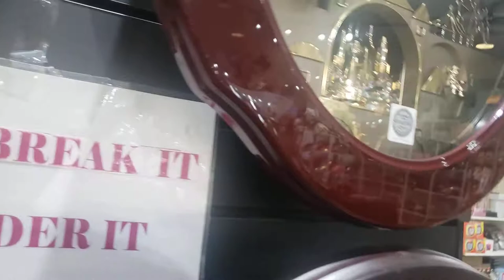LOOKING AT RHYTHM CLOCKS AT THE STORE LOVE MUSIC CLOCKS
HERE IS THIS VIDEO ABOUT RHYTHM CLOCKS I LOVE HOW CLOCKS MOVE I BET THEY ARE SO BEAUTIFUL THEY GOT NICE MUSIC AND ALOT OF MUSIC & IF U LOVE THOSE CLOCKS LET ME KNOW IN THE COMMENTS BELOW & TELL ME WHICH CLOCK IS THE BEST

LET ME KNOW IF U LOVE SEIKO CLOCKS ARE THEY AWESOME
AND FOLLOW TAP THAT SAFE LINK FREE TO TAP AND FOLLOW THE SOCIAL MEDIA THERE